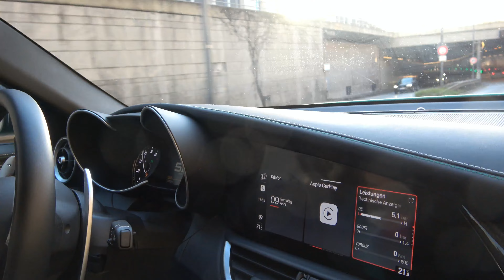Suprisingly a GOOD Sound with OPF of a Alfa Romeo Giulia Quadrifoglio | Cars of Munich 9.4.22 | 4k